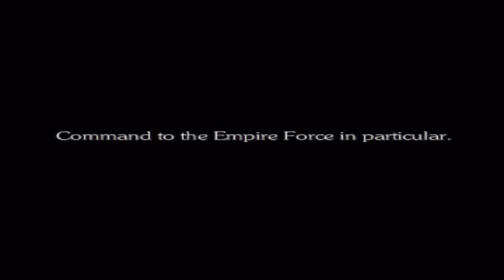Let´s Play - Final Fantasy VI #1 - Lasst uns beginnen [Deutsch]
Red und Jerico bei Let´s Play Final Fantasy VI! Das ist Nostalgie der Superlative!
Der Sound noch etwas schlecht, aber wir arbeiten daran. (^-^)

Folge 1 : Die Welt ist in Gefahr ! Wer hätte das gedacht ?